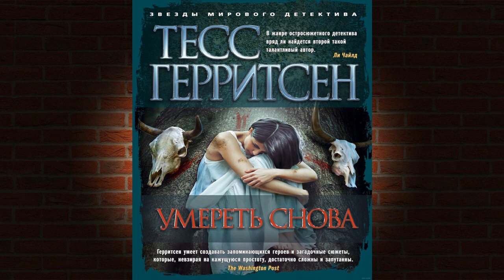Умереть снова "Детектив" (Тесс Герритсен) Аудиокнига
Описание книги
Бостонский детектив Джейн Риццоли с помощью патологоанатома Мауры Айлз расследует жестокое убийство Леона Готта – таксидермиста и заядлого охотника. Его сын Эллиот пропал во время путешествия по Африке за шесть лет до этого. Между двумя происшествиями неожиданно обнаруживается связь. Полицейские выходят на Милли Джекобсон – единственную выжившую в том самом сафари. Кажется, страх навсегда изувечил ее. Но Джейн просит Милли о невозможном: шагнуть навстречу самому опасному хищнику на свете – человеку, стать для него приманкой…
Впервые на русском языке!

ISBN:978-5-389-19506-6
Переводчик:Григорий Крылов
Чтец:Алла Човжик
Правообладатель:Азбука-Аттикус